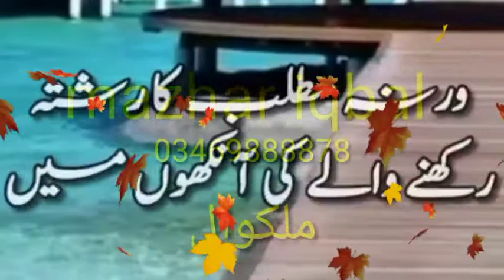2 July 2022